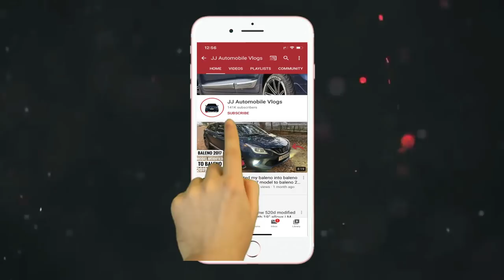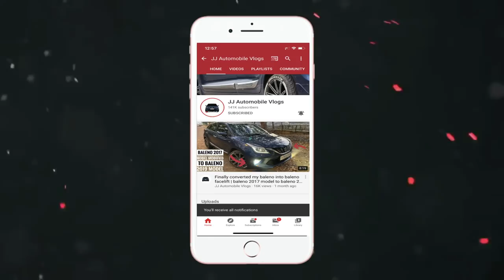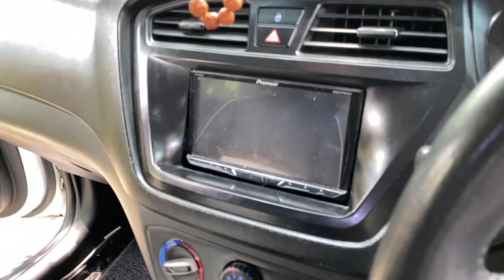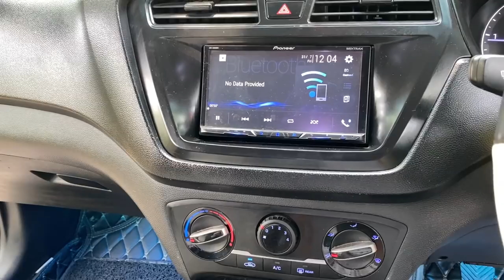Installed new custom mesh grill in I20 | I20 music system modified with DSP | 17" alloys in i20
Book your car appointment for resale value -